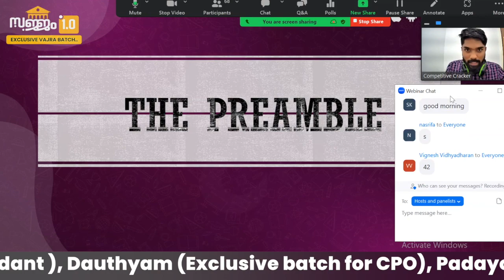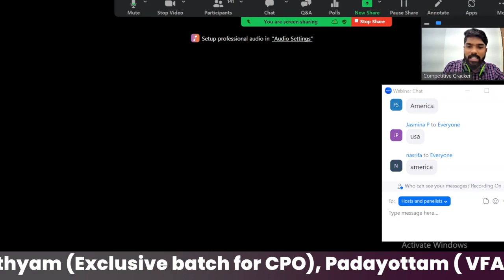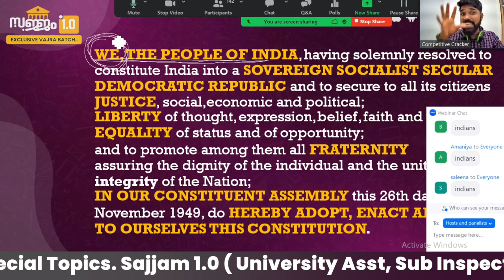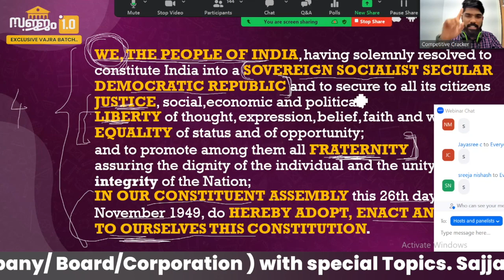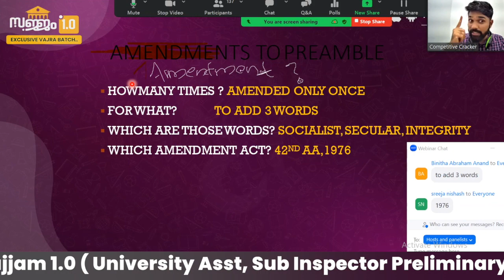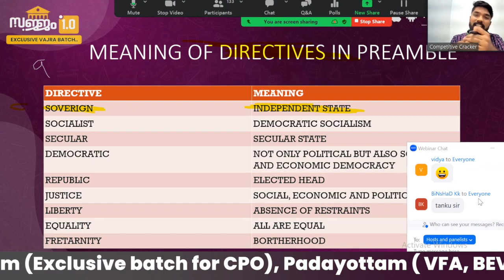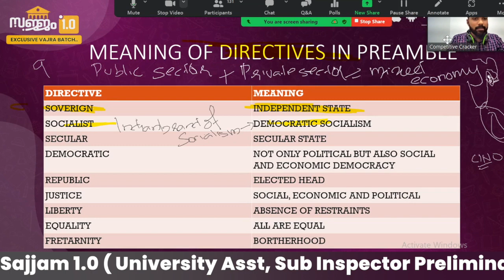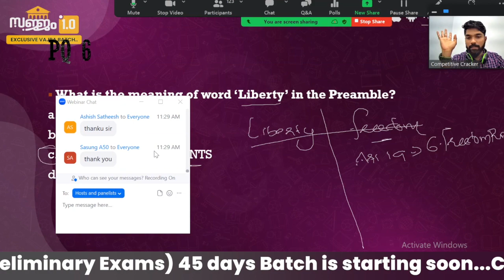SAJJAM 1.O | ഇന്ത്യൻ ഭരണഘടനയിൽ തുടങ്ങാം | PSC Exam 2023 | UNIVERSITY ASSISTANT FREE CLASS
PSC പഠനം ഇനി വേറെ രീതിയിലാക്കിയാലോ?
 അല്പം ആക്റ്റീവാകാം. പഠനവും നടക്കും ഗെയിമും നടക്കും. General PSC പരീക്ഷകള്‍ക്കായി തയ്യാറെടുക്കുന്നവര്‍ക്ക്  ഗെയിമുമായി ഞങ്ങളെത്തുന്നു. ആനന്ദ്, അനന്ദു   ഒപ്പം ആശാ ബിനീഷ് എന്നിവര്‍ നയിക്കുന്ന ഗെയിമില്‍ പങ്കെടുക്കാന്‍ നിങ്ങള്‍ക്കും രജിസ്റ്റര്‍ ചെയ്യാം.

Grand Finale വിജയികൾക്ക്
1ST Prize - Smart watch + Full Course + Current Affairs Magazine
2ND Prize - Full Course + Current Affairs Magazine
3RD Prize -1 Month Free Course+ Current Affairs Magazine

Competitive Cracker Pvt. Ltd. Cochin
Courses: University Assistant, University LGS, 10th Level Main, Degree Level Prelims Coaching, LPSA-UPSA, KTET

30 ദിവസത്തെ പരിശീലനം കൊണ്ട് അടിപൊളിയായി ഇംഗ്ലീഷ് സംസാരിക്കാം